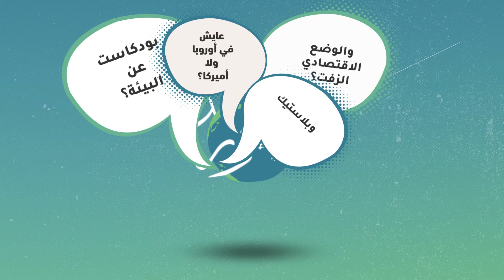بودكاست مَد وجزر | مقطع تشويقي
بودكاست «مَد وجزِر» يسرد قصة بيئتنا وتقاطع التغير المناخي والاحتباس الحراري مع حياتنا اليومية وخصوصية منطقتنا العربية.

للاستماع لبودكاست «مَد وجزِر» عبر تطبيقات البودكاست:
على آبل بودكاست: sow.tl/MadWaJazerApple
على ساوندكلاود: sow.tl/MadWaJazrSoundcloud
للاشتراك في عضوية صوت بلَس

إعداد وتقديم علي عطاري، تحرير تالا العيسى، هندسة الصوت تيسير قباني، نشر وتوزيع مرام النبالي، وجنى قزّاز.

نُشِر هذا المقطع عبر تطبيقات البودكاست بتاريخ 25 آب/أغسطس 2020.

جميع حقوق الموسيقى والمقاطع المستخدمة محفوظة لأصحابها